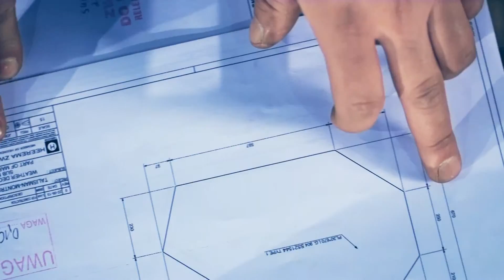Why Opole. Grzegorz Pawlus - HFG [en]